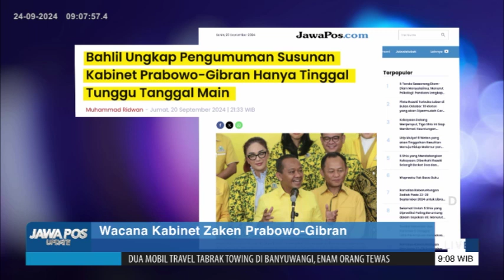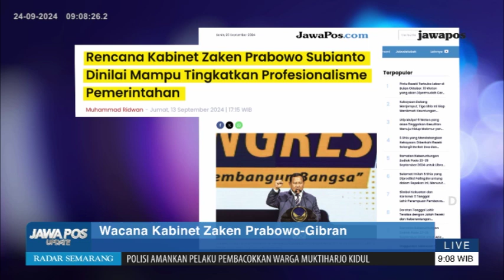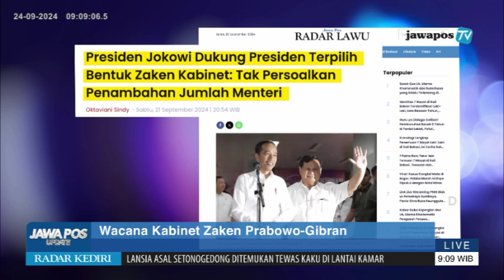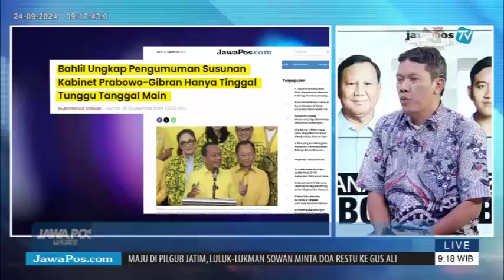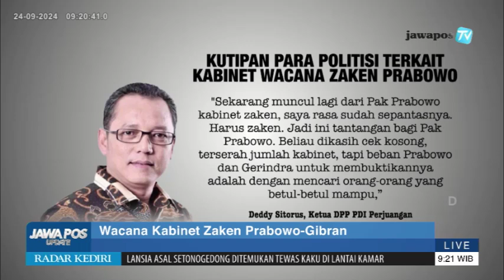Wacana Kabinet Zaken Prabowo Gibran